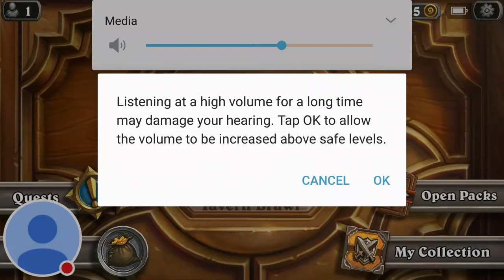Hearthstone arena wotog draft #1 paladin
Hearthstone arena wotog draft, paladin